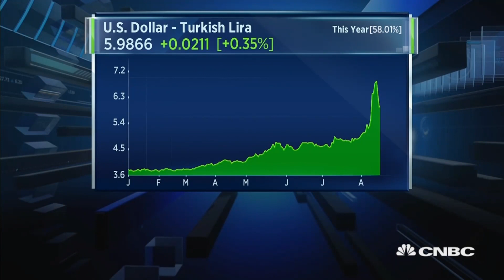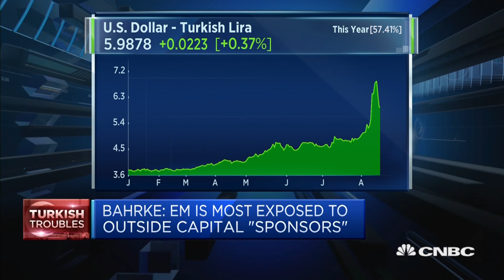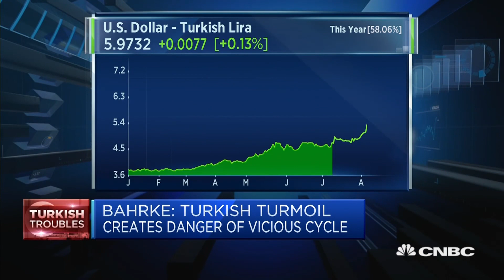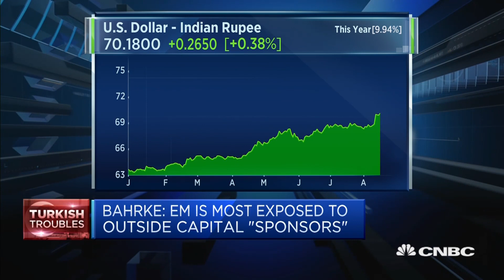Turkish turmoil is telling us something more systemic: Strategist | Capital Connection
Witold Bahrke, senior macro strategist at Nordea Asset Management, discusses Turkey's turmoil and its worsening relationship with the U.S.